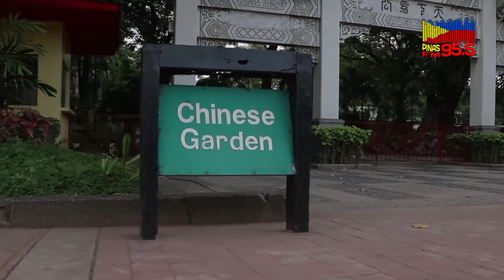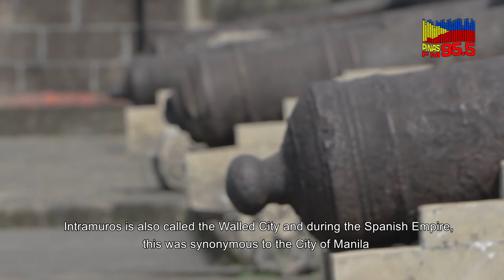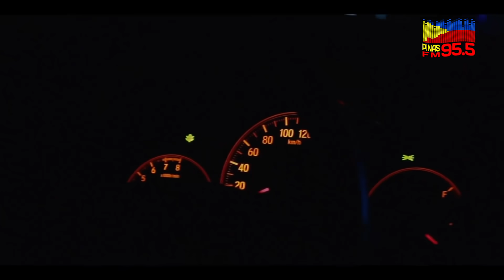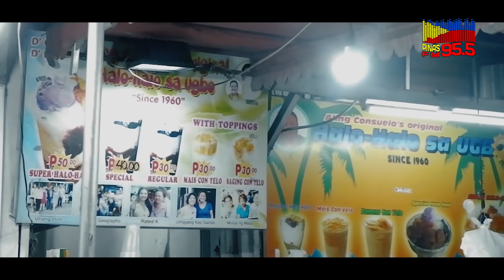PINNED: MANILA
Mga Ka-Pinas, we are proud to bring you PINNED!

PINNED is a travel vlog that aims to make viewers Experience Beautiful Creations.

This is produced by our MANILA Bureau. Enjoy!